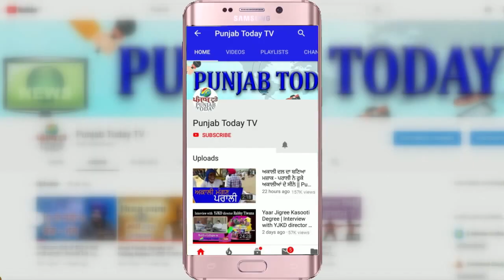जब नेताओं ने सिखाया गोदी पत्रकार को सबक! Aman Chopra Roast | Shoib Jamai | Waris Pathan